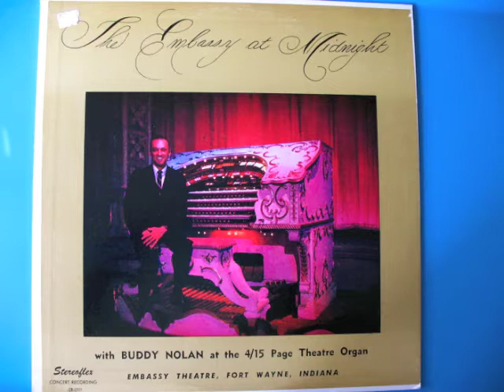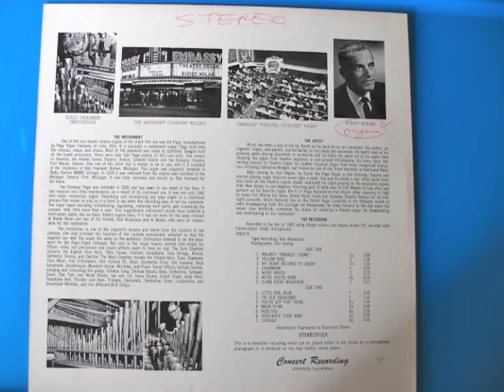Buddy Nolan 1965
Buddy Nolan at the 4/15 Page Theatre Organ, Embassy Theatre, Fort Wayne, Indiana 1965.  This is presented as historical educational information.